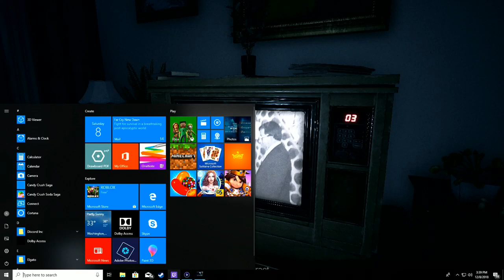VISAGE playing for the first time #1 (sub 10 in 10years)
mermaid man! request